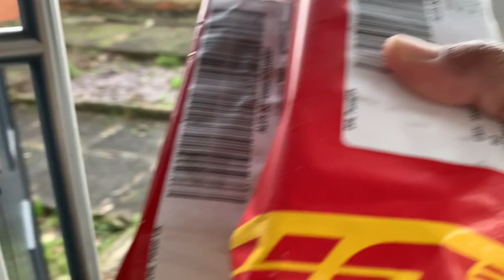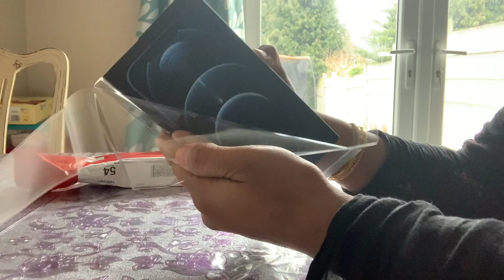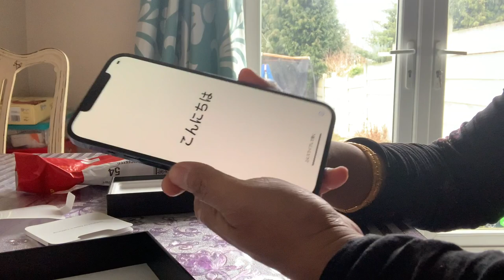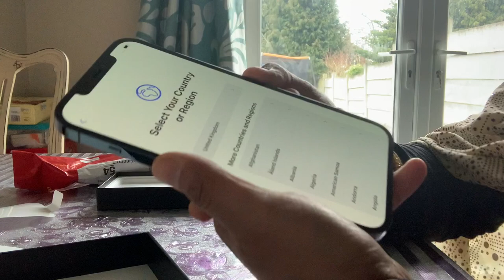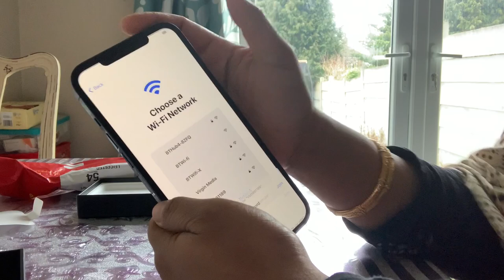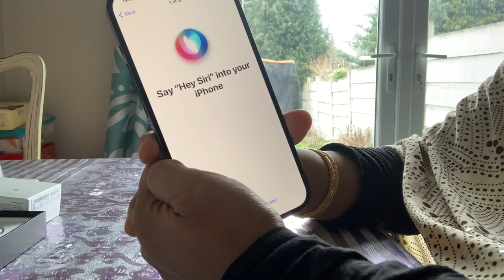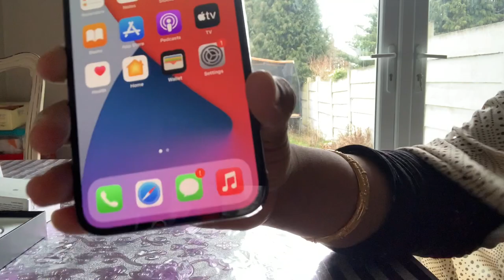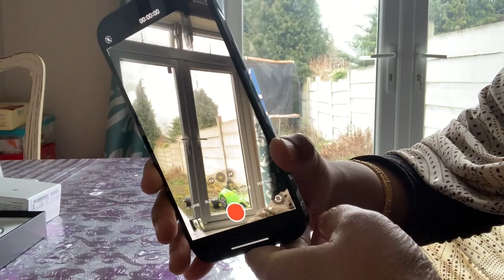IPHONE 12 PRO MAX UNBOXING & SETUP || Zakwans MUM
hi all
Today I am going to unboxing my 12 pro max for the first time. So let's have a look at how it looks like !! and which colour I choose?

If you like this video please give a little appreciation.